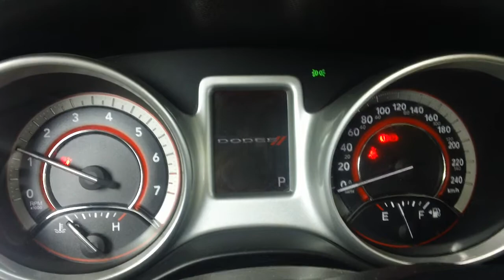Dodge Joureny chimes